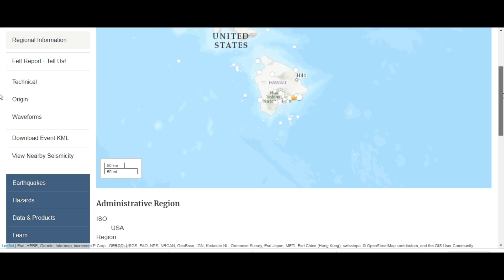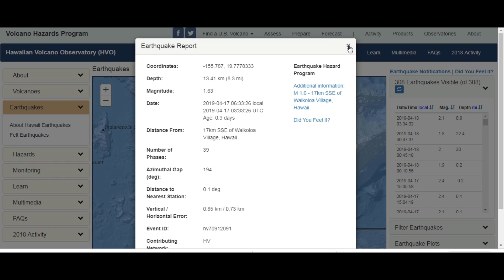Hawaii's Mauna Loa Volcano INCREASED ACTIVITY! Quake Swarms Monitored Now!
Hawaii's Mauna Loa Volcano INCREASED ACTIVITY! Scientists Are Monitoring Now!
3) Thumbnail image -Volcano Kilauea USGS.jpg
data: image/jpeg;base64,/9j/4AAQSkZJRgABAQAAAQABAAD/2wCEAAkGBxMTEhUTExMW